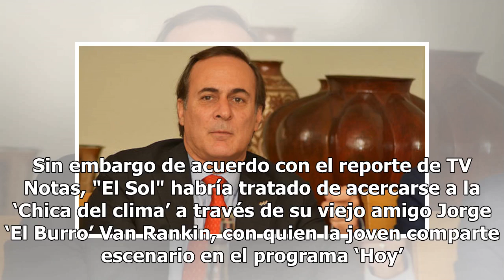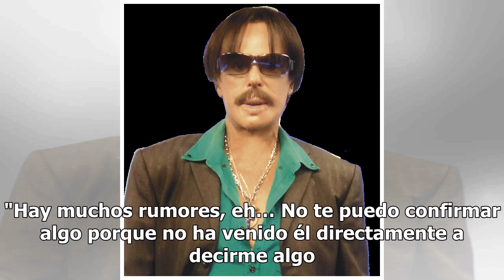Luis Miguel ¿el nuevo pretendiente de la chica del clima?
Luego del rompimiento de la conductora Yanet García con su pareja, Douglas Martin, ha corrido el rumor de que Luis Miguel podría ser el próximo pretendiente de la conductora del clima. Actualmente hay diversos rumores sobre posibles pretendientes en los medios de comunicación. Sin embargo de acuerdo...